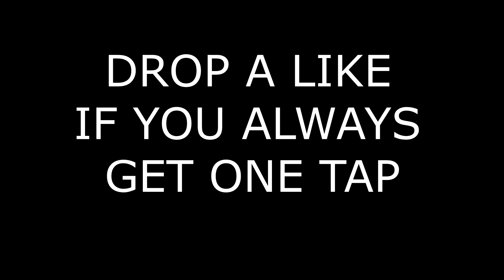2 minutes 29 seconds of Broken shortguns... 😭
2 minutes 29 seconds of Broken shortguns... 😭

Like is really appreciated This Channel

                                          gamebotics

if you've read this far down the description, I just wanted to say that I appreciate each and every single one of you who take time out of your day to watch even a minute of Gaming clean videos, it truly does mean a lot. Thank you so much!

Content Tag :